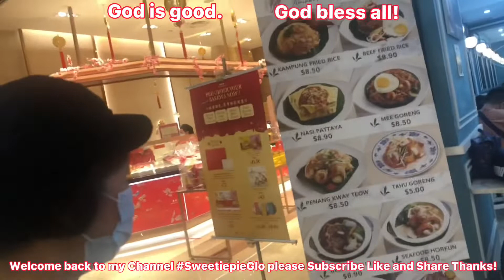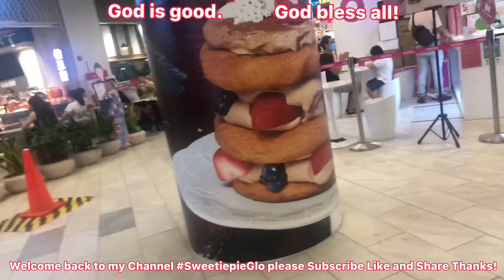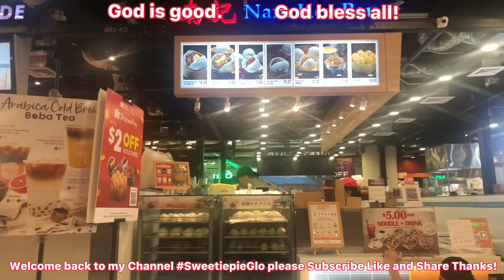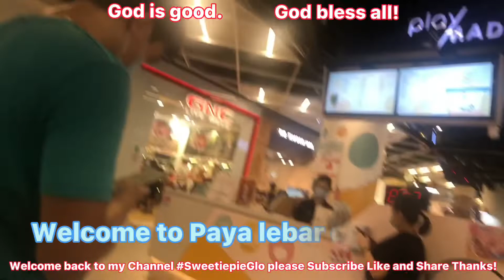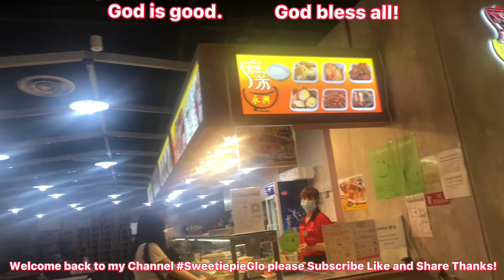PLQ MALL PAYA LEBAR QUARTER SINGAPORE ROAMING AROUND @SweetiepieGlo